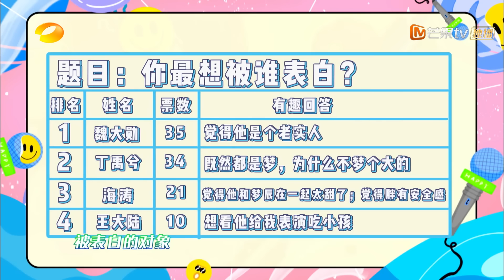【丁禹兮CUT】 丁禹兮“翻车现场”？不愧是玄虎少军 真的虎！《快乐大本营》Happy Camp【芒果TV爱豆娱乐站】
下载芒果TV国际APP： 快乐家族陪你开心每一天